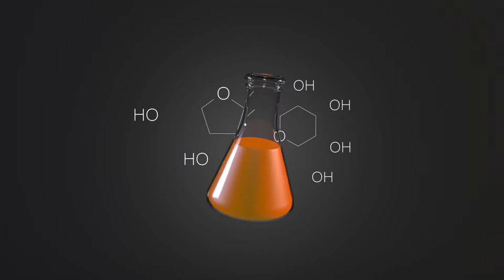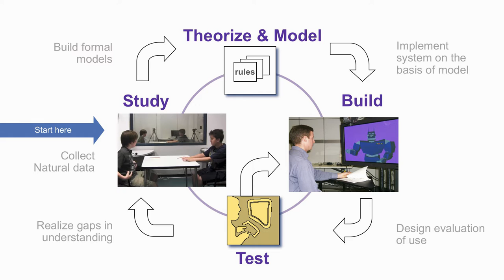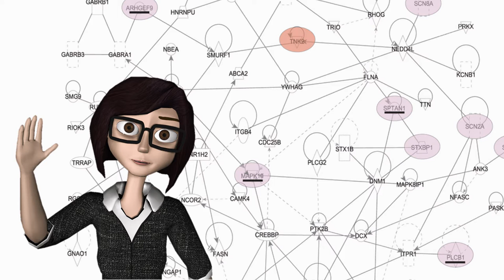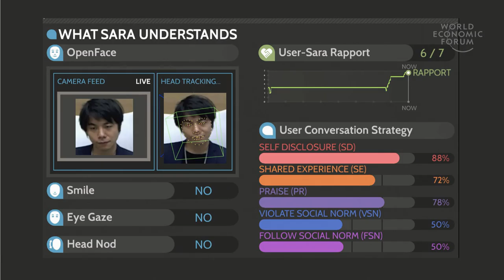Teaching virtual humans the secret of reading between the lines | Justine Cassell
As people get to know each other, they tend to become less polite – and that increases their rapport, provided impoliteness is followed, within one-thirtieth of a second, by a smile. That’s one of the insights from the “social embodied agents” being studied by Justine Cassell at Carnegie Mellon’s Human-Computer Interaction Institute. These virtual humans are not only improving the development of AI, but also our understanding of what it means to be a real human.